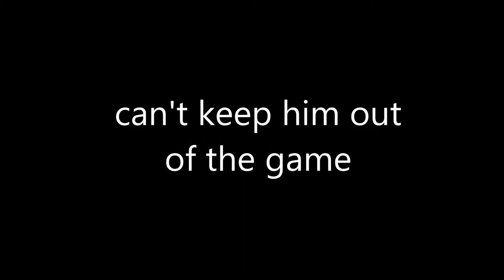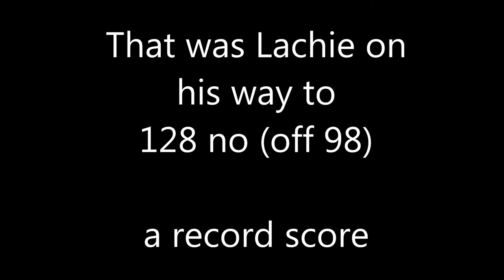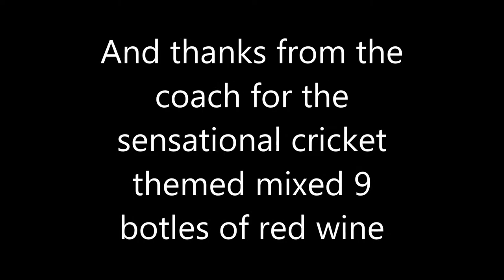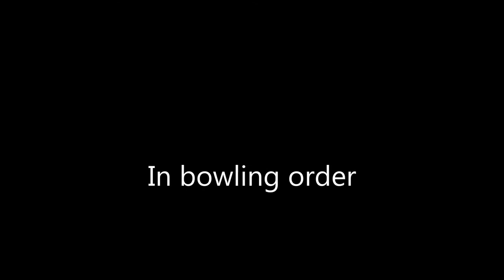2016 Valley U15 Yellow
Valley Cricket - 2016 - U15 Yellow - season video